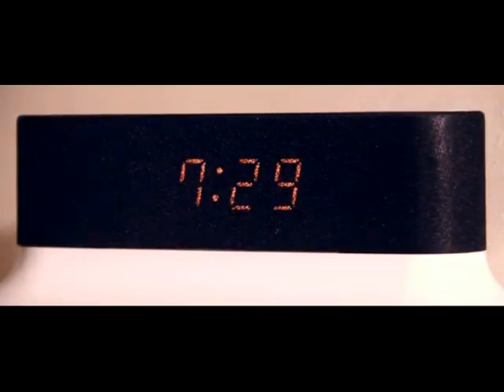Jenn Bostic - Missin' a Man (Revamped Video)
Revamped with 1981's "Happy Birthday to Me" movie